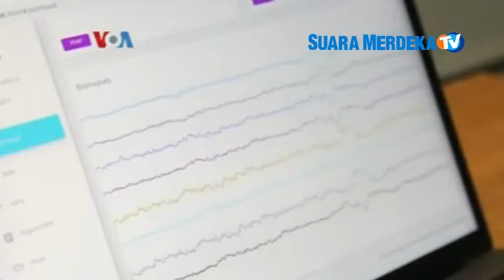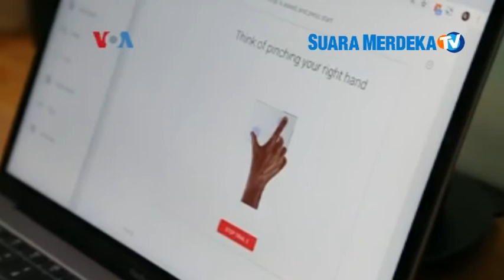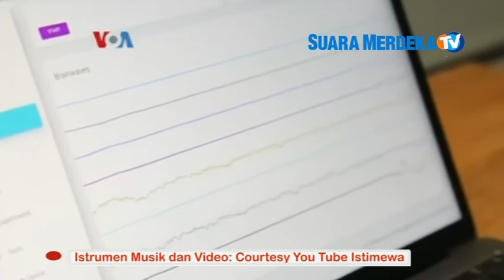Mengoperasikan Gawai Lewat Pikiran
Mengoperasikan komputer hanya dengan pikiran mungkin terdengar seperti fiksi ilmiah. Tapi itu sudah menjadi kenyataan lewat headset canggih yang memungkinkan pengguna memakai pikirannnya untuk mengontrol berbagai gawai elektronik. Berikut laporan Helmi Johannes dari VOA di Washington, DC.